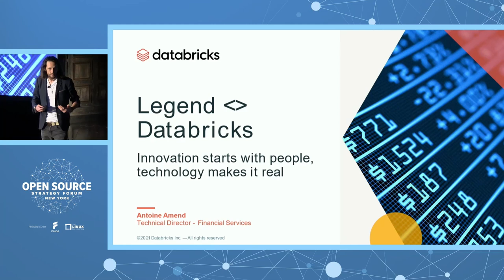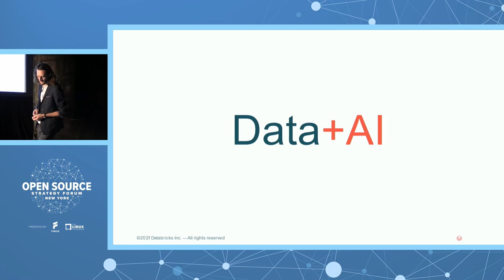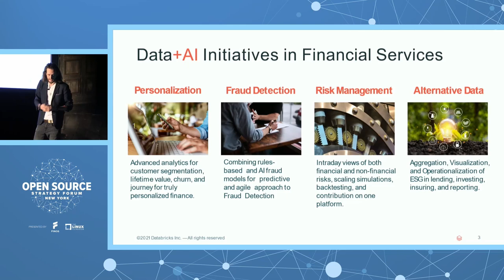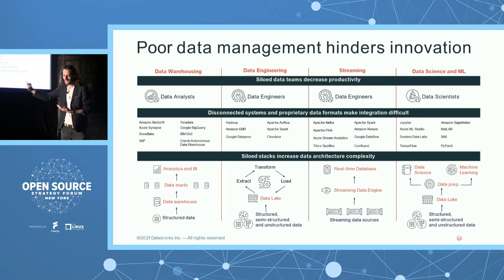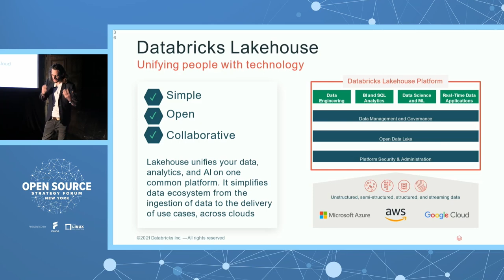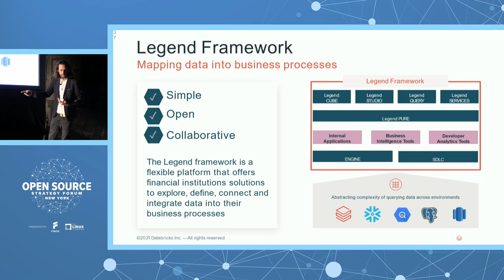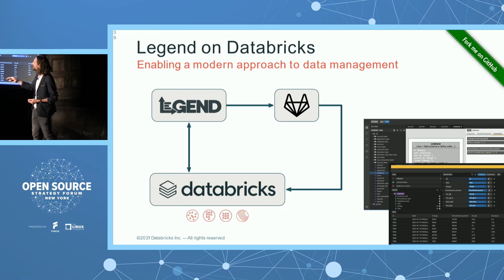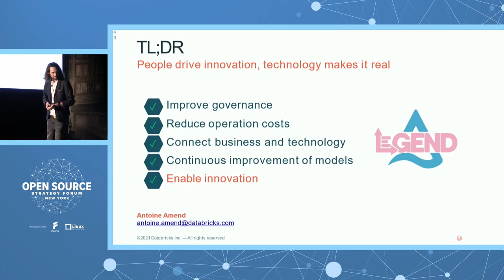Sponsored Keynote: Building a Financial Lakehouse with Legend - Antoine Amend, Databricks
Sponsored Keynote Session: Building a Financial Lakehouse with Legend - Antoine Amend, Databricks

Innovation starts with people, technology makes it real. Leaders in the Financial Services Industry have not only invested in modern cloud infrastructure to quickly source, aggregate and analyze large volumes of data but were able to map domain expertise and business processes to core data management challenges. In this session, learn from Antoine Amend, technical director for financial services and industry practitioner at Databricks how FINOS and Databricks, by integrating the Legend Framework in the Lakehouse architecture, can combine the best of open data standards and open source technologies to unify business and technology after decades of organisational struggles.